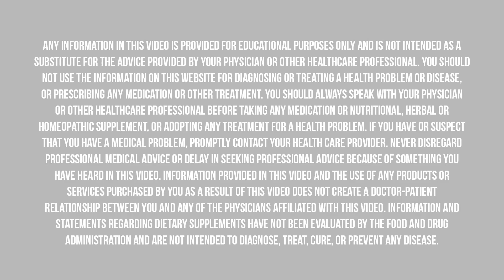Nutrient Defiency In The Modern Diet | Dr. Mark Hyman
This except is from Dr Mark Hyman's podcast the Food Farmacy.